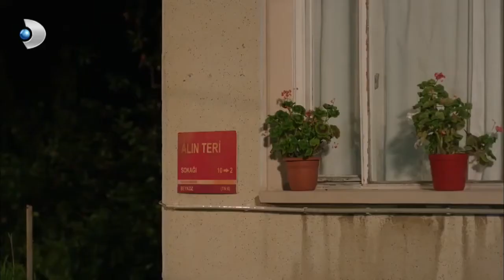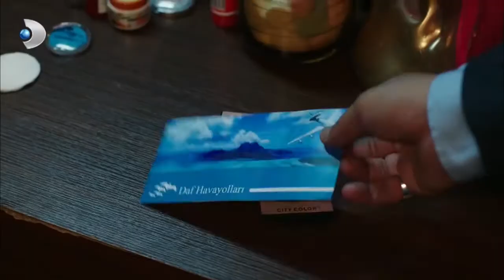Ekip Malatyalı'yı Ayakta Uyuttu! - Ulan İstanbul 8.Bölüm